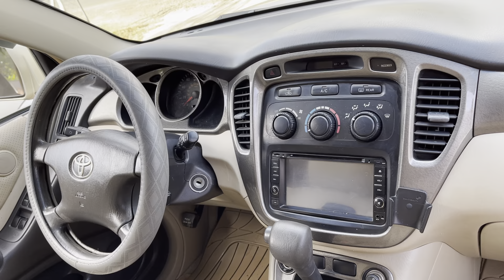ស្តុកថ្មី ស្អាតៗ តំលៃពិសេសៗ